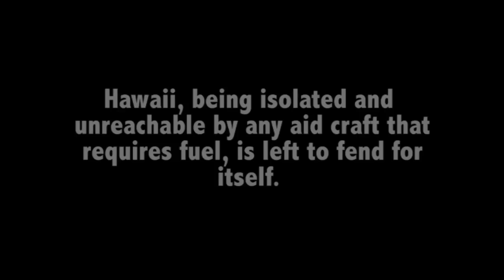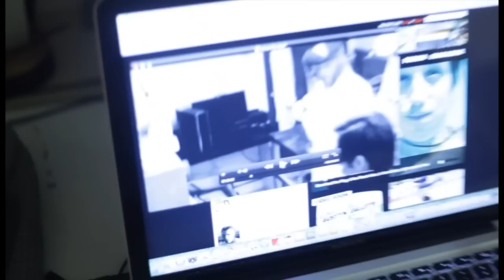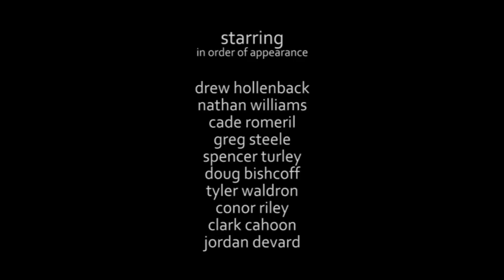Project M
by Spencer Turley, Third Place winner, March 2011